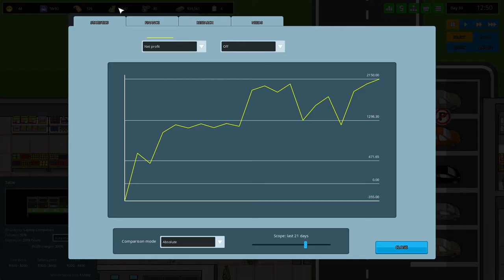★ Making money - Another Brick in the Mall game - pt 9 - steam early access gameplay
Let's play Another Brick in the Mall game! This is brand new game in EARLY ACCESS that allows you to run your own giant shopping complex and reap the profits that come with selling various and plenty merchandise and services to the customers. Want to sell pet food and bottled water? Run a restaurant? How about a bowling alley? You can do it all and lots, lots more in Another Brick in the Wall. Another Brick in the Wall gameplay consists of building foundations and roads, managing employees, researching new products and services to sell, and generally figuring out how best to make a dollar. Want to try it yourself? Get it on Steam in Early Access in just a couple days! Thank you to The Quadsphere for providing the key used to play in this series.

The Another Brick in the Mall game is in Early Access and invites you to build the shopping mall of your dreams to make the most money possible. Whether you're starting with limited resources or you're playing in a sandbox where you have as much money to do as you please, Another Brick in the Mall gameplay is fun, funny, and ultimately strategic as you wring your customers of all of their cash.